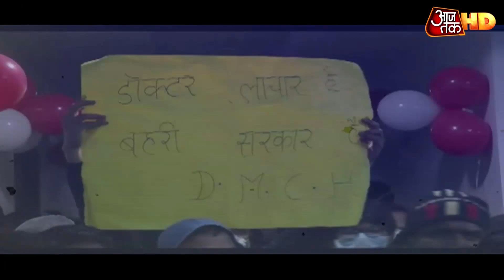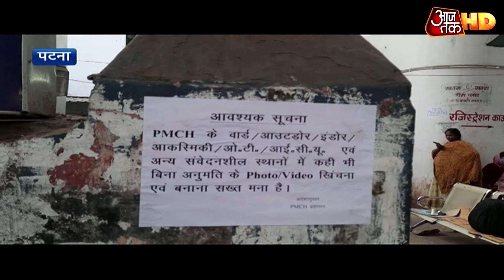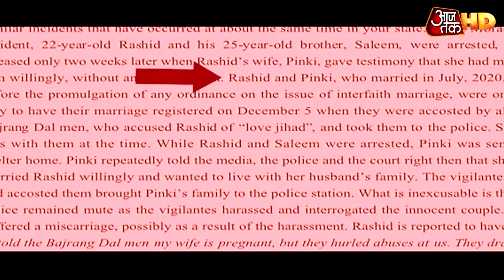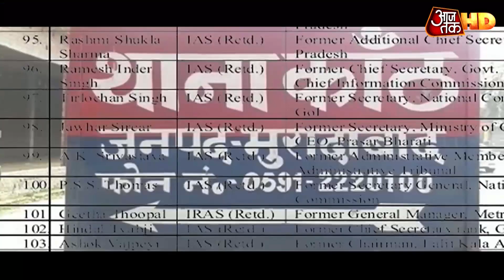Farmers Protest : पराली जलाना जुर्म नहीं, बिजली बिल भी वापस... किसानों की ये दो मांगें मान गई सरकार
कृषि कानून के मुद्दे पर सरकार और किसान संगठनों के बीच बुधवार को हुई बैठक से अच्छी खबर आई. किसानों के चार प्रस्ताव में से दो पर सहमति बन गई है. 7वें दौर की बैठक के बाद कृषि मंत्री नरेंद्र तोमर ने कहा कि पर्यावरण अध्यादेश पर रजामंदी हो गई है. ऐसे में अब पराली जलाना जुर्म नहीं है. साथ ही बिजली बिल का मसला भी सुलझ गया है.